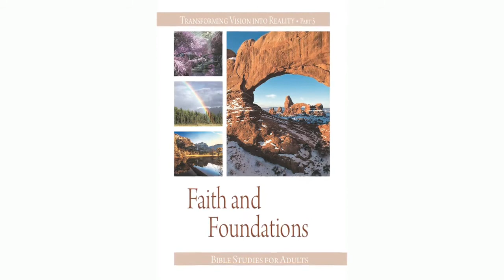Lección # 12-Justicia Trascendente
Transformando la Vision en Realidad Parte 5
Fe y Fundamentos
Estudios Biblicos 2018